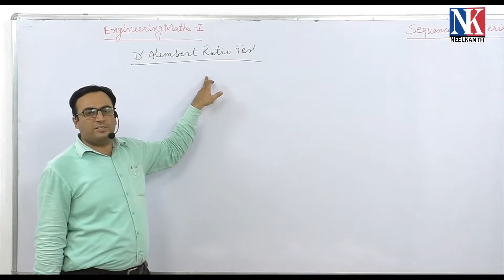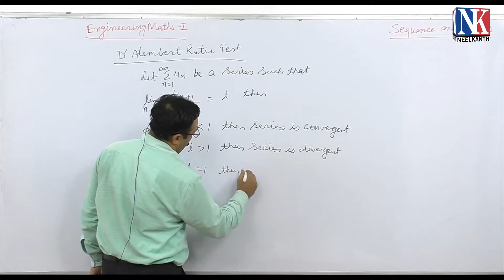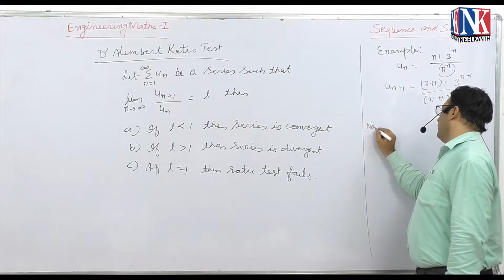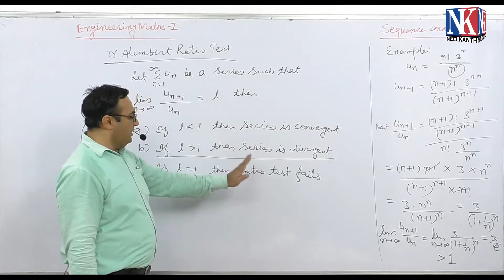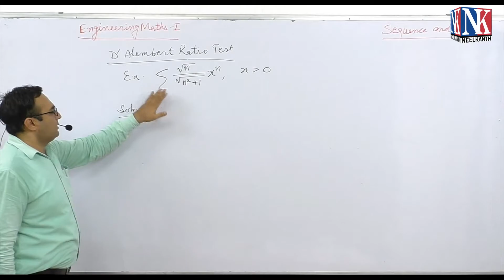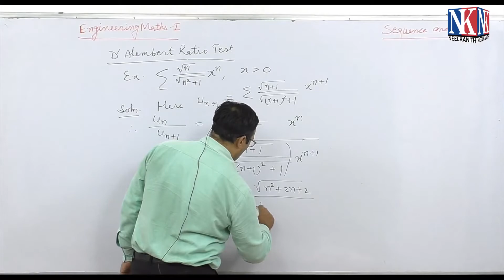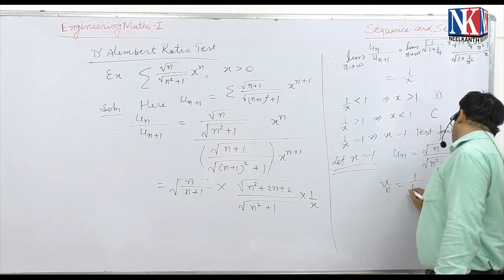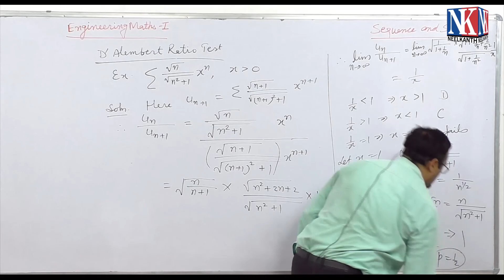D' Alembert's Ratio Test Lecture -13 | Sequence and Series | by Dr. Naresh Chandnani | NK Publishers